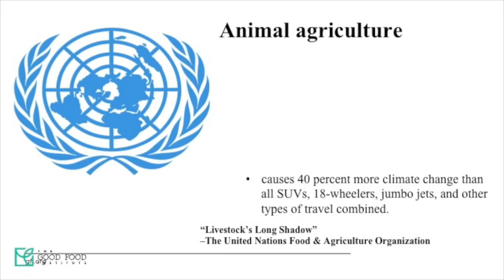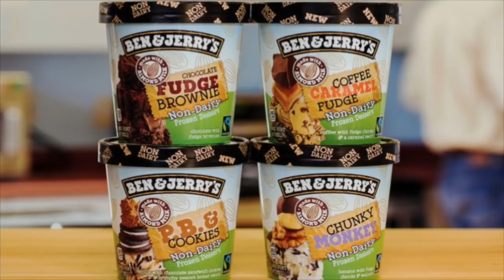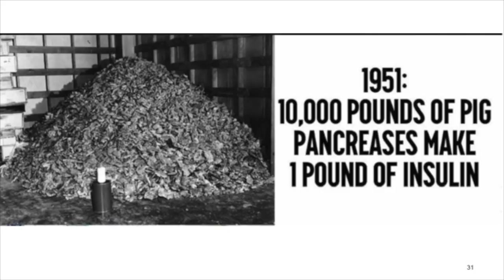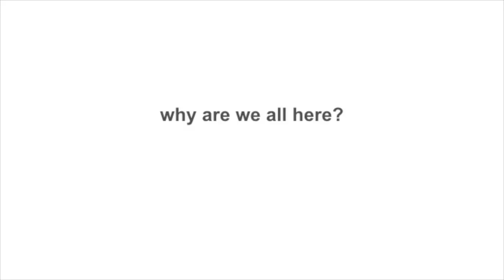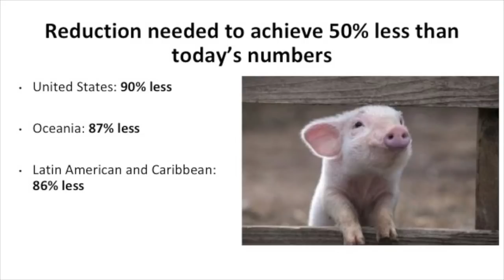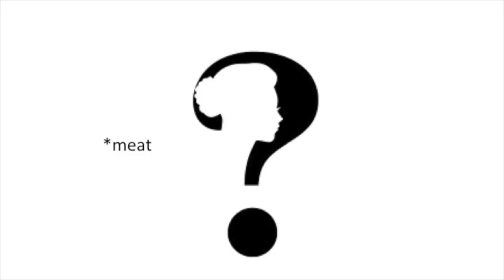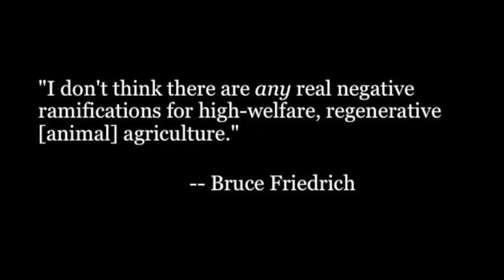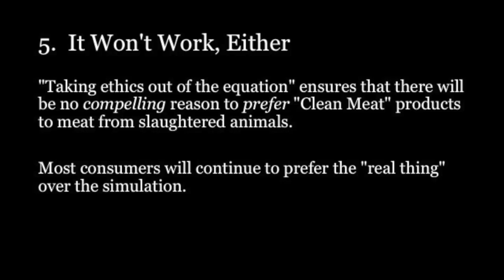2019 Conscious Eating Conference - Cell-Based Meat Debate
Cell-Based Meat Debate
Resolve: Cell-Based Meat is Good for Animals

For the Motion: Bruce Friedrich, Good Food Institute & Leah Garces, Mercy For Animals
Against the Motion: Vasile Stanescu, PhD & John Sanbonmastu, PhD

United Poultry Concerns’ Eighth Annual Conscious Eating Conference: What are the Most Compassionate Choices? - March 2, 2019